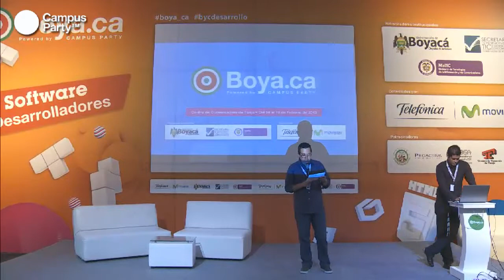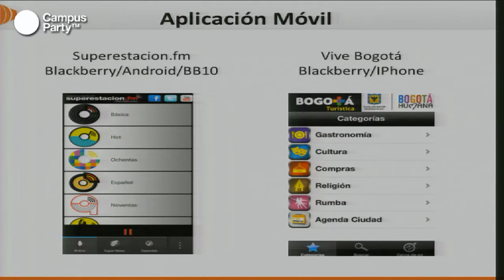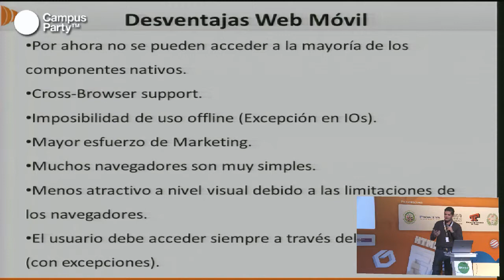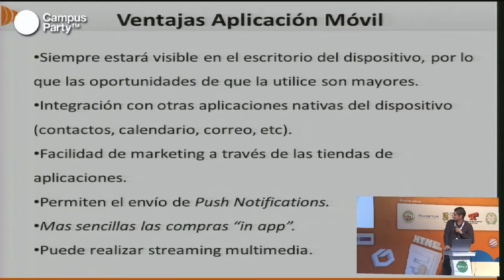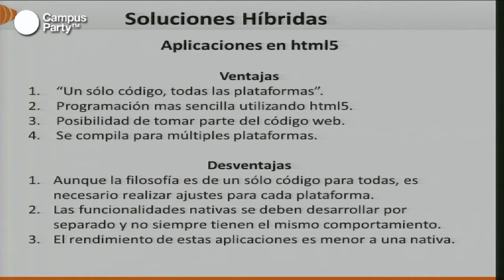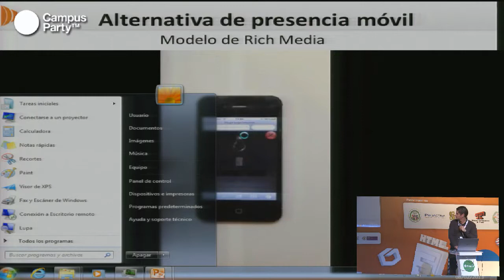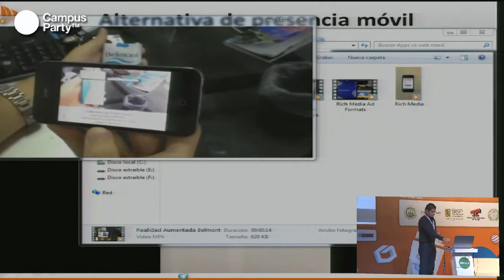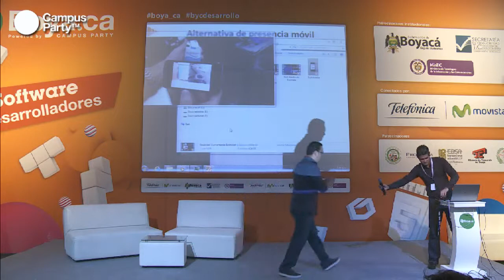Boya.ca - HTML5. Construyendo su estrategia de mercadeo móvil